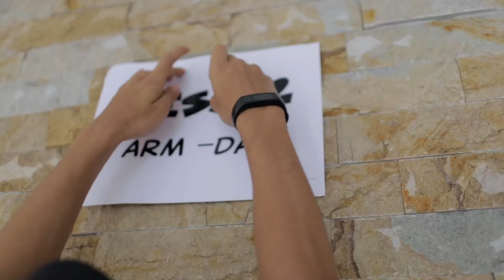¡Gracias! Todo un éxito la Fotomaratón 2021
¡GRATITUD! 🤗 💛

Esta palabra tan sonora y profunda describe de manera perfecta cómo nos sentimos después de una jornada maratónica, dinámica y bacana en la XVI Fotomaratón Mira al Centro.

Gracias infinitivas a todos los que se sumaron a esta iniciativa, que nos pone a latir el corazón 💓 desde hace 16 años. Gracias por el excelente comportamiento, por la buena vibra, por vacilarse de principio a fin esta actividad.

¡Nos vemos con toda, en el 2022!